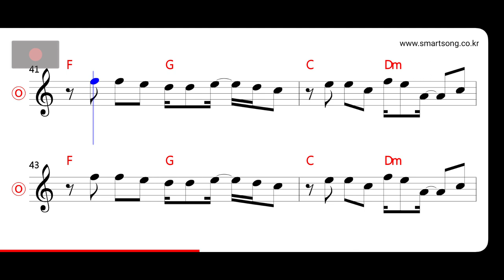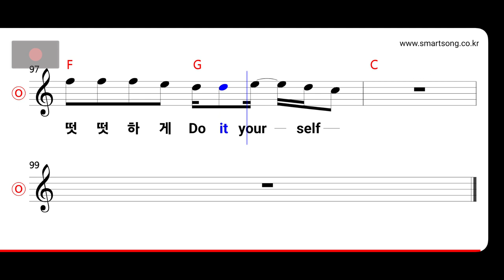레이지본 - Doo It Yourself MR